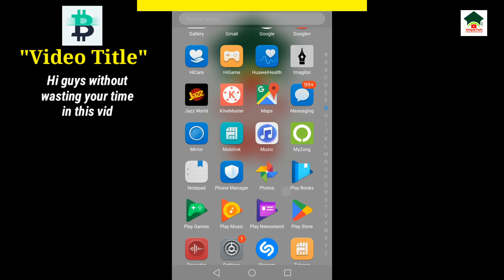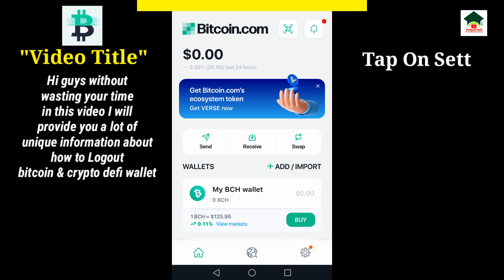How to logout bitcoin & crypto defi wallet account||Sign out bitcoin & crypto defi wallet account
How to logout bitcoin & crypto defi wallet account||Sign out bitcoin & crypto defi wallet account||Bitcoin & crypto defi wallet account logout||UT 55

Assalam-O-Alikum Unique Tech Family.In this video I will tell you about How to logout bitcoin & crypto defi wallet account.Hope you guys enjoy the video and give a like If you enjoy the video And also subscribe to my channel to get more informative videos like this.

                              Take Care
                              Allah Hafiz